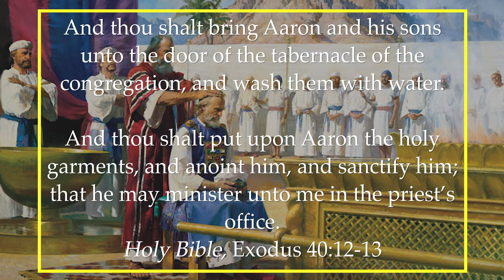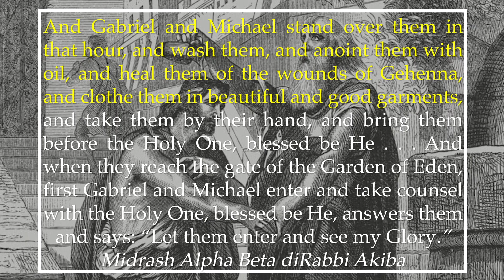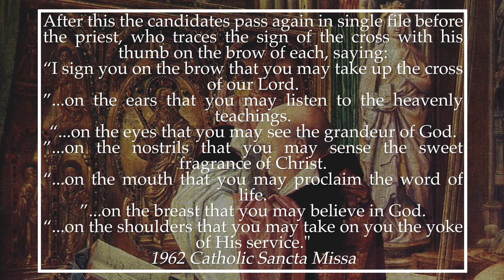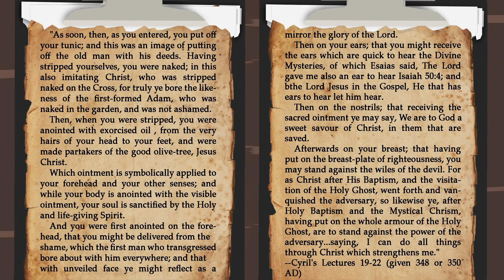What is the Mormon Washing and Anointing Temple Ritual? Ep. 45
Just like ancient Israelites, modern Latter-day Saints (otherwise known as Mormons) consider their temples to be sacred. Because temples are so sacred to us, we don’t talk about what we do inside them very often. Unfortunately, many people unfamiliar with Latter-day Saint beliefs interpret our reverence for the temple as evidence that we’ve got “something to hide.” In this episode, Dave talks about the Washing and Anointing ordinance—what it is, where it comes from, and why we do it.